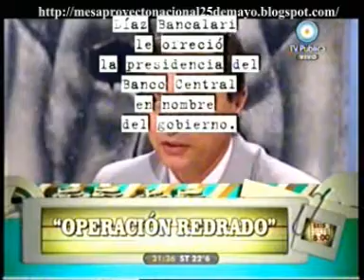678 07/01/10 La Operaccion Redrado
TERCER INFORME, INVITADO AMADO BOUDOU